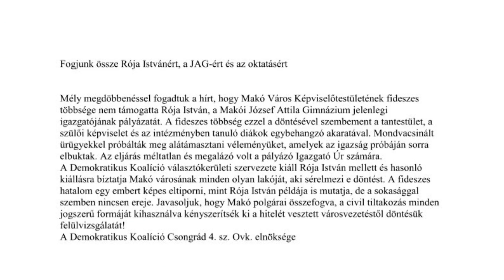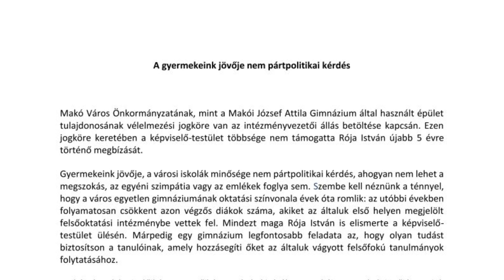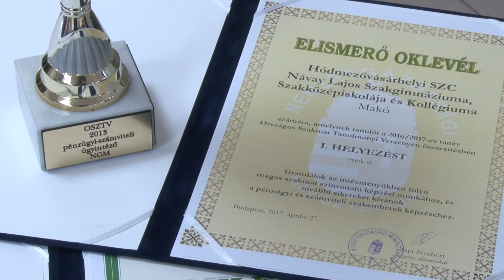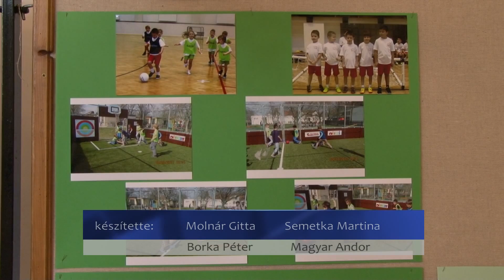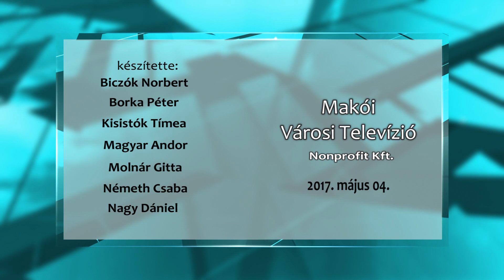Makói Híradó 2017.05.04. HD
- A teljes makói ellenzék felvonult a Gimnázium előtt
- Tavasz várás ovis módra
- Ingyenes jegyek Szentpéteri Csilla koncertjére
- Kistérségi kerékpártúra
- Az ország legjobb pénzügyeseit képzik a KERI-ben
- Rendőrségi hírek